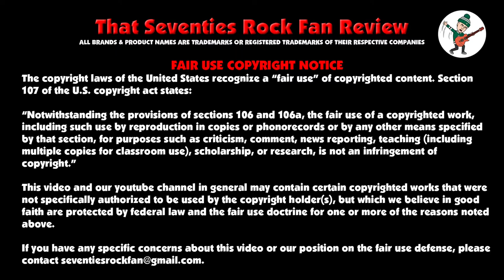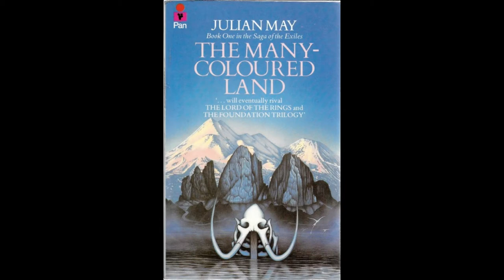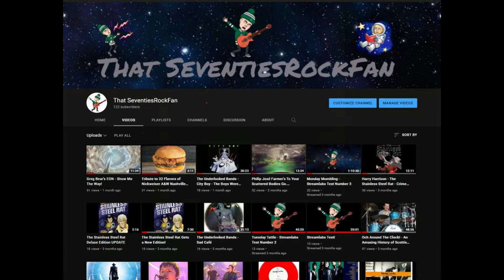Julian May's The Many-Colored Land - Forward To The Past!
In the latest of my musing's on my favourite science fiction novels I explore 1981's tale of the future past, The Many Colored Land by Julian May.
It's the 21st century and humans are part of a Galactic Milieu who share increasingly powerful mental powers. But what are those who's minds don't have such powers to do? Perhaps the past offers them an escape?